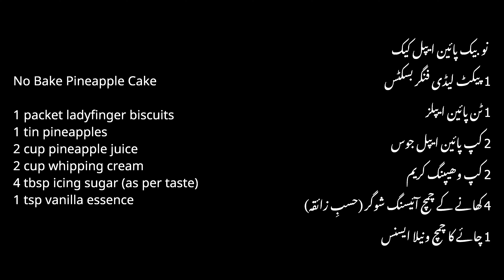Easy No-Bake Pineapple Cake! Make it in 10 Minutes!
How to make a quick and simple pineapple cream cake without baking by using ladyfingers, prepared in only 10 minutes plus refrigeration. Recipe in Urdu and English. A great no bake holiday cream cake!